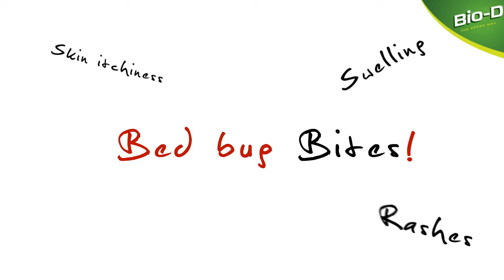All About Bed Bug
This video was produced to created awareness of how the little known Bed-bug travels and infests creating colonies all over the world.